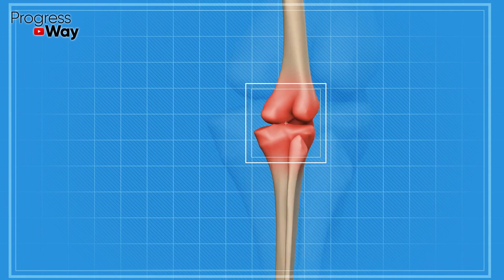САМАЯ ПОЛЕЗНАЯ СМЕСЬ ДЛЯ СУСТАВОВ! Гусиный жир, лавровый лист и желатин...